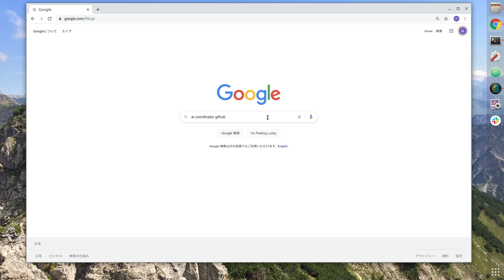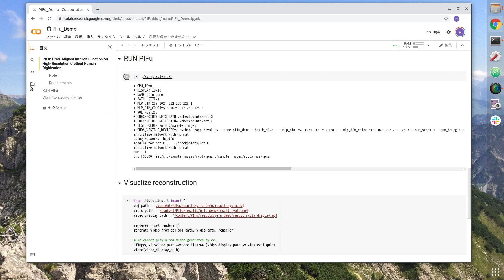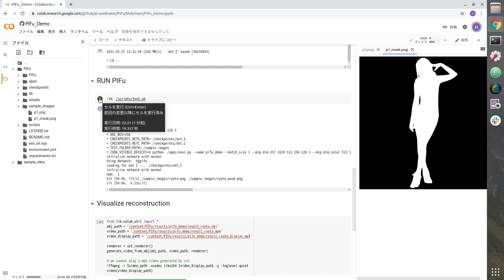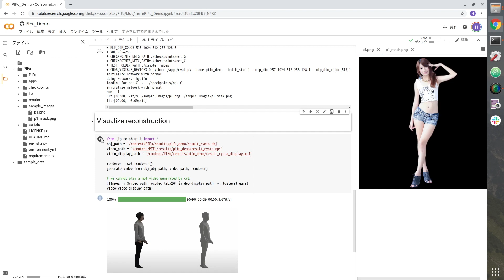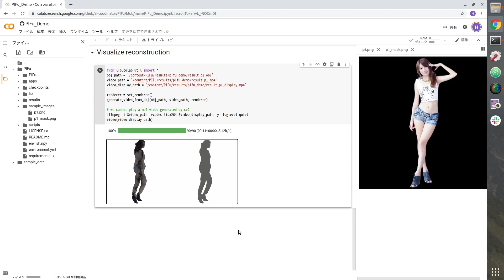PIFu: Pixel-Aligned Implicit Function for High-Resolution Clothed Human Digitization/python tutorial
python tutorial.
You can create a 3D model of a person.

Image classification and object detection. We can also analyze the state of a video or create a robot.
We can also provide consultation on natural language processing.

Information on one-on-one lesson for creating AI robot for inexperienced

Recommended for beginners in python and AI.
The feature is that you can learn widely with sample source explanations.

Facebook group: Looking for AI Robo Challenge team members

I am sending my own AI robot information on Twitter